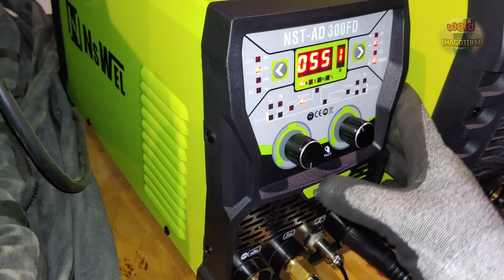Cool Ideas of Handyman for Overhead TIG Welding Keyhole Techniques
Hello everyone.
There are several techniques for TIG welding the root of a stainless pipe.
Among them, keyhole welding is one of the best welding methods.
However, the keyhole technique in the overhead position is not easy.
Today's video is about tips & tricks that can be applied in the overhead position.
I hope this information will be a useful idea for those who are learning keyhole welding.